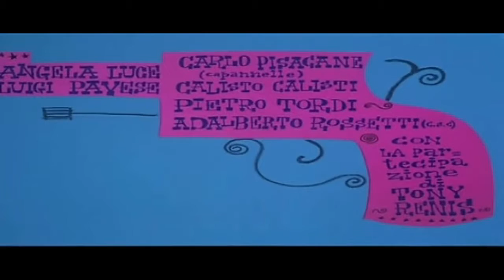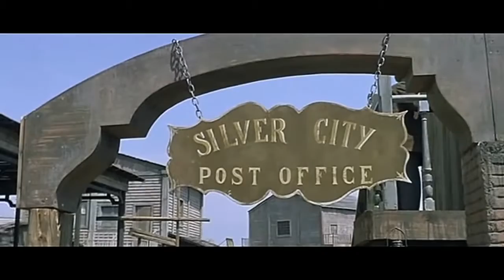ꜰᴏr ᴀ ꜰᴇᴡ ᴅᴏʟʟᴀrs ʟᴇss - sᴘᴀɢʜᴇᴛᴛɪ ᴡᴇsᴛᴇRɴ